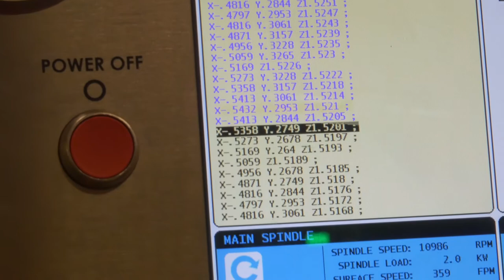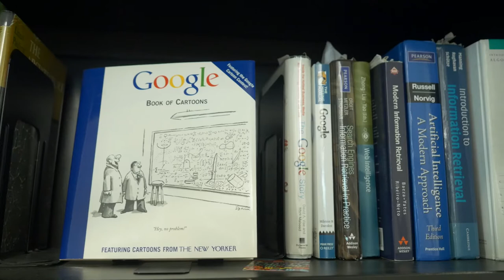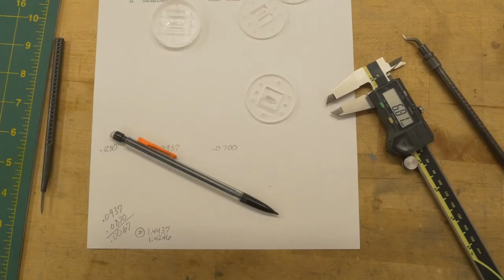Enhancing Virtual Reality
Michael Abrash, chief scientist of Oculus, and Jeff Dean, Google Senior Fellow, discuss their work with enhancing virtual reality.

Enhancing virtual reality is one of the National Academy of Engineering's 14 Grand Challenges and will be discussed at the 2017 Global Grand Challenges Summit.

The 2017 Global Grand Challenges Summit (GGCS), jointly organized by the U.S. National Academy of Engineering, the U.K. Royal Academy of Engineering, and the Chinese Academy of Engineering, will be held July 18-20, 2017, on the campus of George Washington University in Washington, D.C. The GGCS series aims to spark global collaborations that lead to innovative ways of addressing critically important engineering challenges and opportunities and inspiring the next generation of change makers.